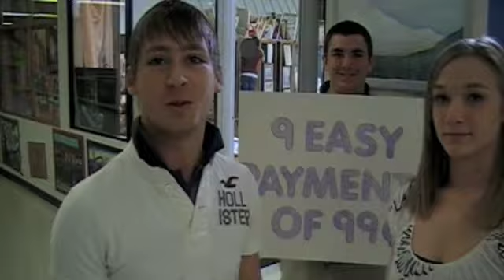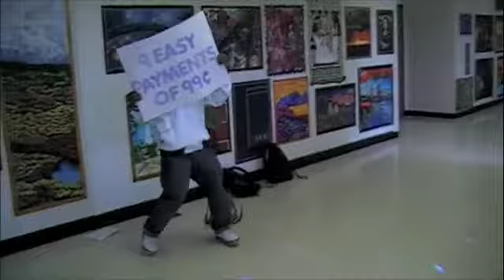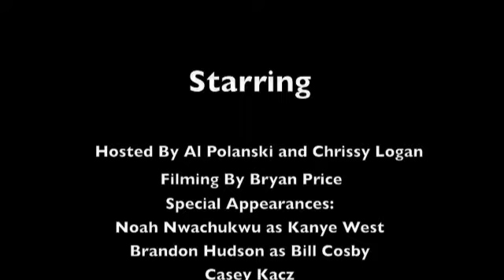RAVE O's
Sweet Home shs Mass Media Project